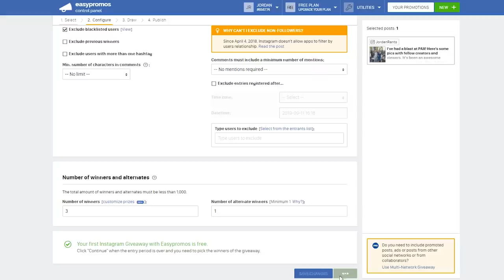Raiding a Rich Base and then Giving it to a Poor Player! - Rust Survival (pt.3)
Congratulations to Clayton.wood_700, Madone1984 and Pavlovic.aleksa! Clayton will have a choice to receive the hoody or a t-shirt since he placed first. If he chooses the t-shirt, then the hoodie will be passed down to Madone and so on!

Hello! Thanks for checking out my channel. I'm JordanRants and I mostly post Rust content but you can expect to find other content on my channel.

PC Specs:
Intel Core i7-7700K
16GB DDR4 3000MHz
ASUS GeForce GTX 1080 8GB
512GB M.2 SSD / 3TB HDD